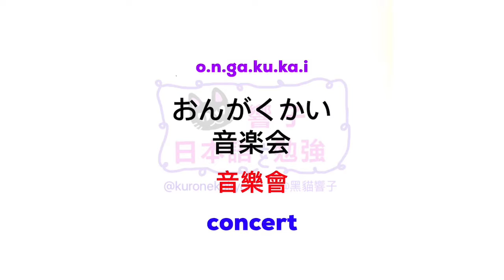JLPT N2 日本語能力試驗 | 大家的日本語 單語 | 日文自學 | Words 243［黑貓響子］